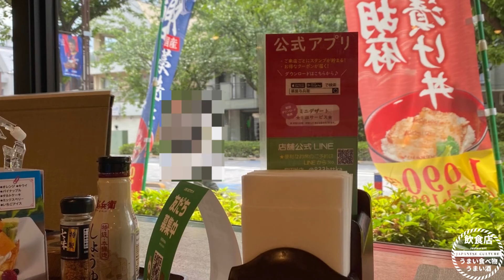【和風ファミリーレストラン】東京都調布市）「華屋与兵衛 飛田給店」に行ってきました！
こんにちは！飲食店が大好きで外食産業を盛り上げていきたいという思いから

YouTubeスタートしました！

みんな外食しよう！！

今回は、「華屋与兵衛 飛田給店」に行ってきました！

お店の情報
【店舗名】華屋与兵衛 飛田給店
【ジャンル】 ファミレス､和食
【住所】　〒　東京都調布市飛田給1-30-2
【定休日】　無休
【予　算】　1,000円〜1,900円
【特　徴】　全席禁煙
【席　数】　座席数138(座敷 40)

【CANVAの無理お試しのご紹介】
視聴者の方からの質問によくあるデザインや画像編集。

私が動画・画像編集に重宝しているはCanva Proです。

今なら30日間無料で使用できます。
ご興味がある方はこちらからどうぞ。

【お店のレポート】
「華屋与兵衛 飛田給店」に行ってきました。

飛田給駅から222m

海鮮丼、寿司🍣、うどん・そば🍜、天ぷら🍤、しゃぶしゃぶ、とんかつ、和のデザート🧁まで。

和のメニューづくしで、種類も多く、選ぶ楽しさがありますね❣️

I went to "Hanaya Yohei TOBITAKYU store".

222m from Tobitakyu Station

Seafood bowl, sushi 🍣, udon / soba 🍜, tempura 🍤, shabu-shabu, pork cutlet, and Japanese dessert 🧁.

With a Japanese menu, there are many types and it's fun to choose ❣️

実食メニュー
竜田揚げ黒酢南蛮定食　1,089円
小天丼ニハせいろそばセット　1,089円
きなこ寒天　319円
ミニベルギーチョコパフェ　429円

【ここまで読んでくださってありがとうございます】
1人でも多くの皆様のお店選びの参考になればとても嬉しいです。
また、集客したいし、SNSも発信したいけど、手が回らない、やり方が分からない
飲食店の皆様のために少しでもお役に立てればと思います。
立ち寄らせていただいたお店の紹介を少しずつして行きたいと思います。

I would be very happy if it would be helpful for as many people as possible to choose a store.
Also, I want to attract customers and send out SNS,
but I hope it will be of some help to restaurants who can't get around and don't know how to do it.
I would like to introduce the shops that I stopped by little by little.
I want overseas people to come to the store,
so I translated it into Google and posted the English version!‼︎

【注意点】
※お店の仕入れ状況により、食材・メニュー・価格が変更される場合がございます。
※食材によるアレルギーなど不安がございましたら、来店する前にあらかじめお店へご確認ください。

important point
* Information as of July 2022.
* Ingredients, menus, and prices may change depending on the purchase status of the store.
* If you have any concerns about food allergies, please check with the store before visiting.

# TOKYO,
# JAPAN,
# JAPANESEFOOD,
# JAPANESEDELICIOUS,